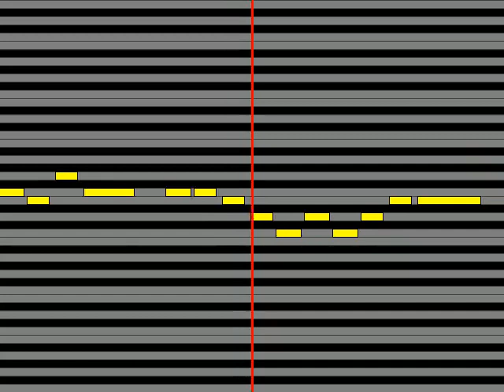【ガイドメロディ】 マジカル☆どりーみん マジカル☆チェンジ